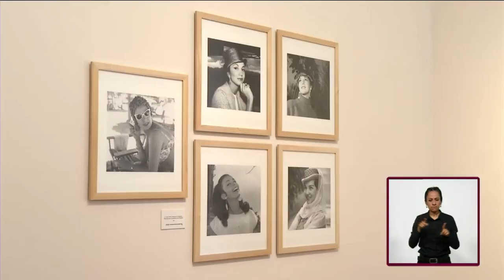¿Qué sucedió este jueves en el Festival Cervantino Once Noticias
Cobertura del 11 de octubre de 2018 noticiero nocturno, sobre la edición XLVI del Festival Internacional Cervantino